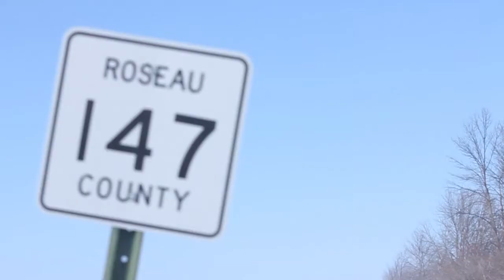Woody's Winners Circle - Warroad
Woody's Winners Circle USXC Round 7 Warroad, MN

Jon Arneson - Masters 40+

Woody's has been supporting USXC with sponsorship and USXC snowmobile racers through the Woody's Racer Sponsorship Program for many years. This program provides snowmobile studs, runners, support plates and snowmobile racing technical support to snowmobile racers in North America and Europe. The Woody's Winner Circle highlights winning snowmobile racers from each USXC event. Learn more about Woody's snowmobile racer stud and runner products

Follow Woody's on Facebook, Twitter for more snowmobile racing traction product updates.